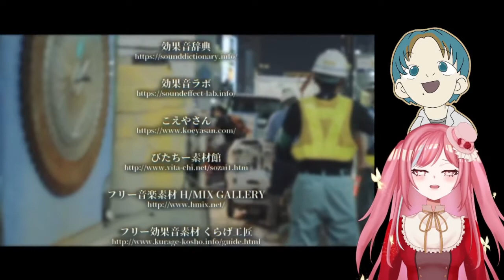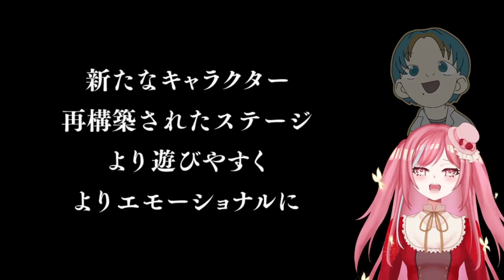【狂獣島】人は愛で生きている。【Vtuber/声優】#6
ありがとなごどぜ。これもまた、一つの愛(友愛)だぜ★(？)

愛ってなんだろうね。

狂獣島はこちらから！

ごどぜのチャンネル！